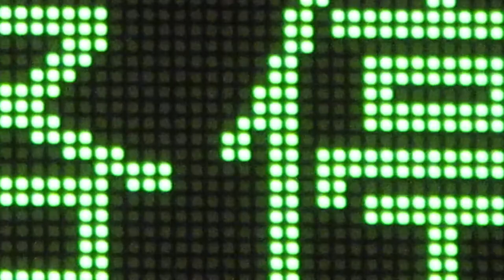相鉄 羽沢横浜国大駅 改札口 LED電光掲示板(発車標) 相模鉄道